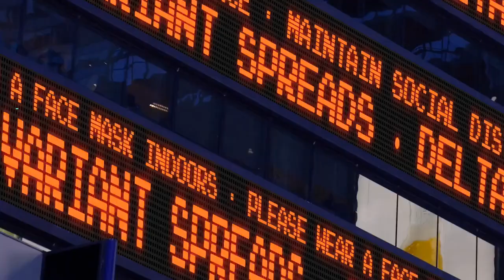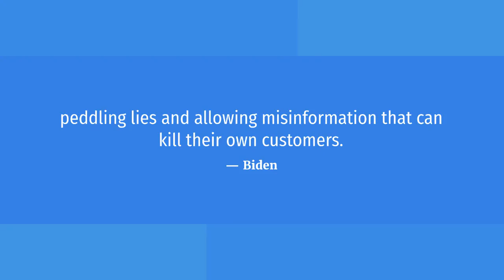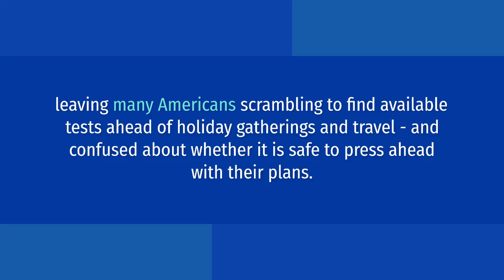Biden Lays Out Plan To Fight Surging Omicron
With warning for unvaccinated, Biden lays out plan to fight surging Omicron

WASHINGTON, Dec 21 (Reuters) - U.S. President Joe Biden announced on Tuesday more federal vaccination and testing sites to tackle a surge in COVID-19 driven by the Omicron variant, and said 500 million free at-home rapid tests will be available to Americans starting in January.

Biden offered both a warning to the unvaccinated, who he said have "good reason to be concerned," and reassurance that those who are inoculated can gather for the holidays despite the new variant sweeping the country.

No this is not March of 2020 — Biden

Two hundred million people are fully vaccinated, we're prepared, we know more.

Biden's remarks came as some cities and states imposed new measures aimed at protecting the public, including stricter vaccine mandates.

Striking a dire tone about the risks to the one-in-four American adults who are not fully vaccinated, Biden said they "have a significantly higher risk of ending up in the hospital or even dying."

Biden noted that former President Donald Trump has also received his booster shot.

Maybe one of the few things he and I agree on

The measures laid out on Tuesday include activating new pop-up vaccination clinics run by the Federal Emergency Management Agency and federal testing sites starting this week, including in hot spot New York City.

Biden also said that some 1,000 military doctors, nurses and medics have been deployed to support hospitals already being overwhelmed by COVID-19 patients in some areas.

Biden's pandemic response has been criticized for focusing on vaccines at the detriment of testing and masking, and for underestimating the impact of the anti-vaccine movement in the United States.

peddling lies and allowing misinformation that can kill their own customers. — Biden

The new federal measures will not be fully in place by Christmas, leaving many Americans scrambling to find available tests ahead of holiday gatherings and travel - and confused about whether it is safe to press ahead with their plans.

The Omicron variant, which was first detected last month and now accounts for 73% of U.S. cases, is causing infections to double in 1.5 to 3 days, according to the World Health Organization.

The rapid rise of infections is once again disrupting life across the country, canceling events from Broadway shows to professional sports.

If I don’t, I could take a chance of sending it home to my family, and I’m not trying to do that — Ronald Tives

$100 FOR A BOOSTER IN NYC

With new infections spiking, local officials are also taking steps to encourage vaccinations, including boosters, and increase testing and mitigation measures.